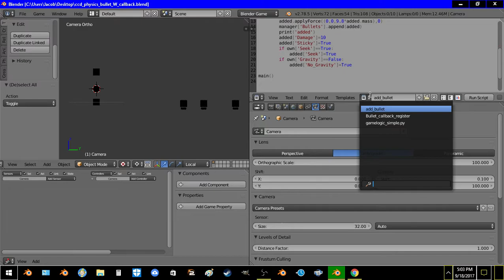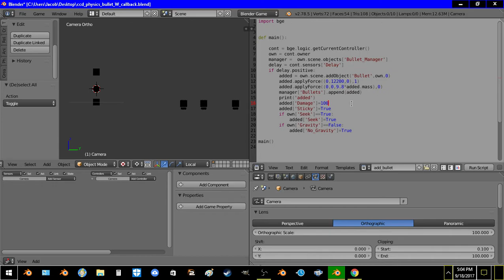CCD - Physics projectile callback